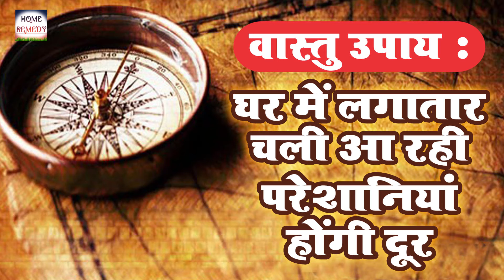वास्तु उपाय : घर में लगातार चली आ रही परेशानियां होंगी दूर // Home remedy